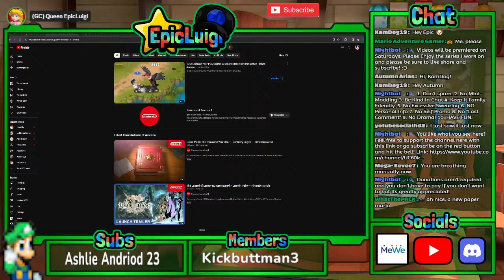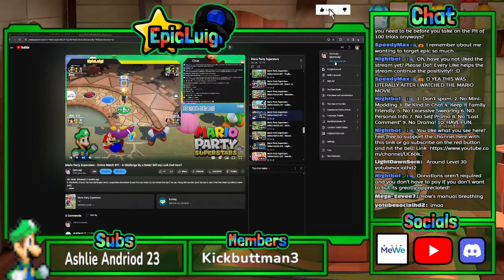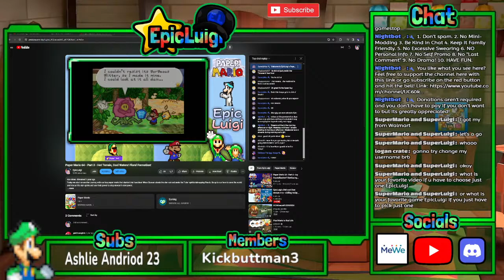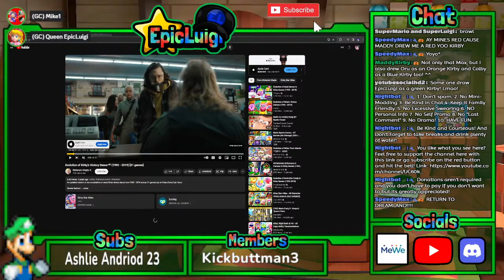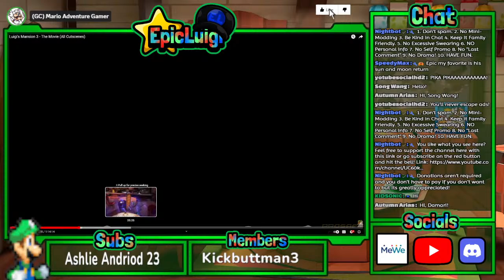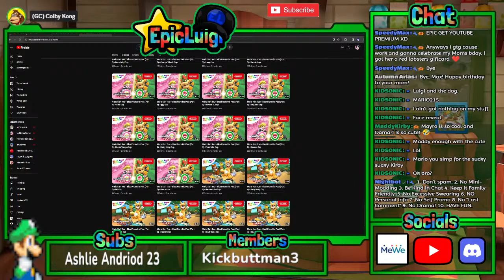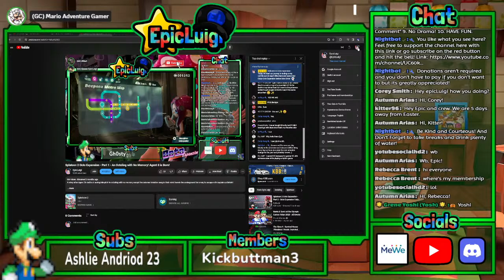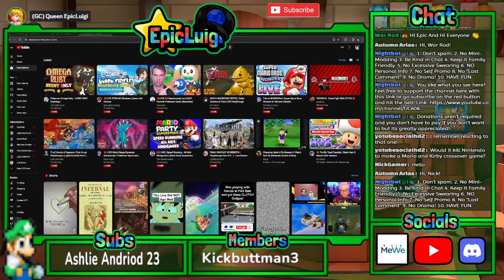EpicLuigi's Chill and Chat Stream #15 - Chilling Today. Been 1 month. Paper Mario Hype and LM2!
Chill & Chat brings you a time to relax from gaming and lets talk while i game on a mario party game